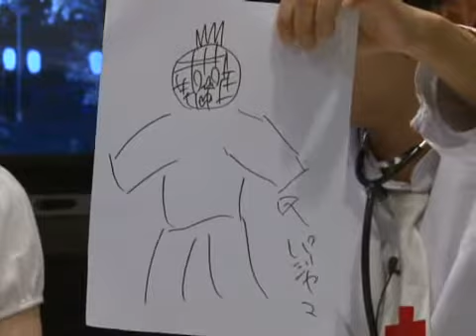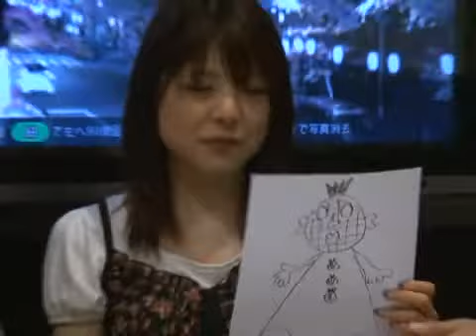小川麻琴のドリームマッチ！6/17 K 'z Station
2011/6/9配信
Kz Station